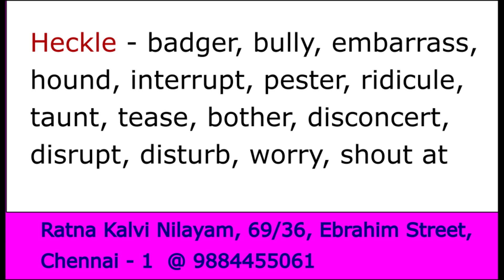Synonyms Heckle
Important words and synonyms for Bank Exams